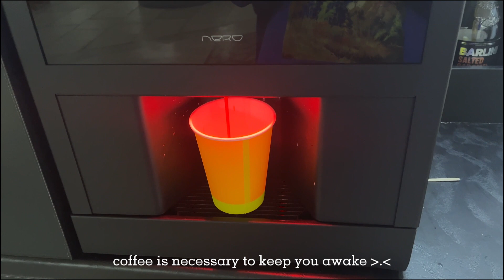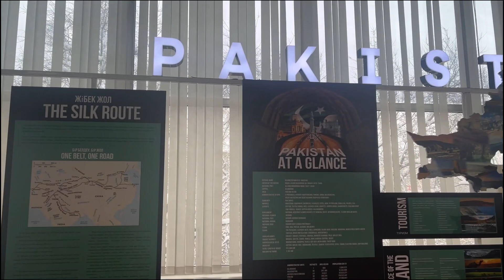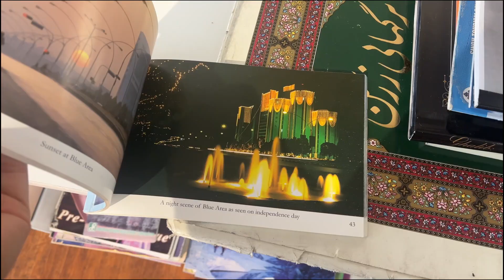Exams week | study with me | winter vlog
Hello guys. I'm posting after a long time since it was my exams week. I was busy studying for it..but now my finals are finally over... :-)
and you can also drop down suggestions for what you would like to see in the comments...